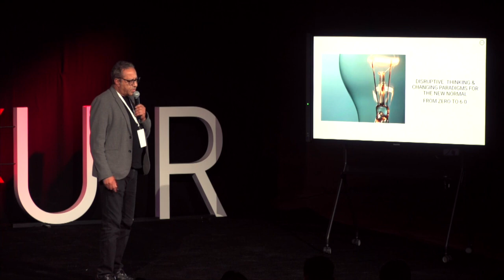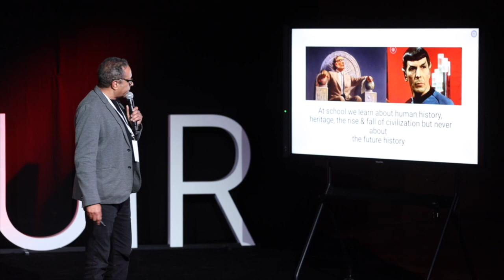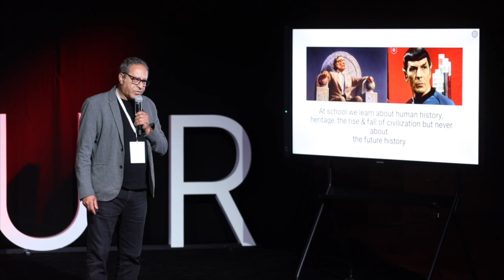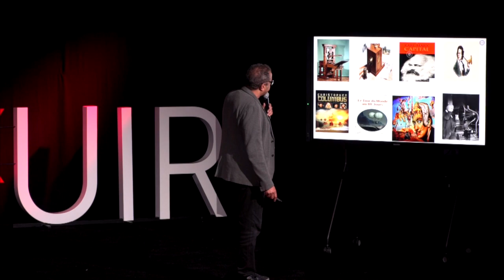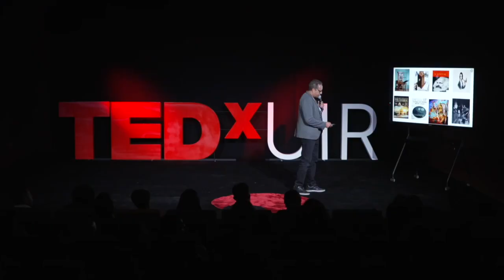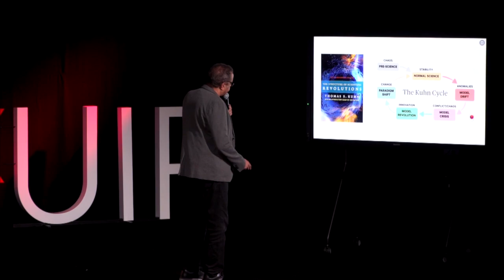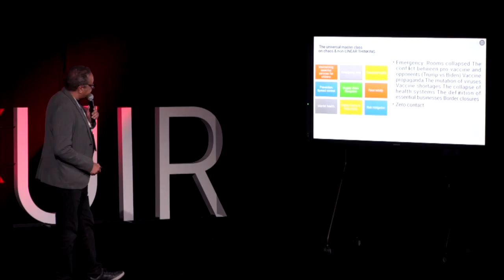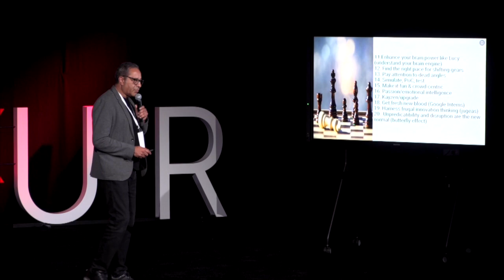How to use disruptive thinking | Jamal BOUKOURAY | TEDxUIR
Disruptive Design Thinking Hacks & Changing Paradigms: How to Rewire Your Brain & Unleash Your Creativity

Delve into the transformative power of disruptive design thinking with Dr. Jamal in this thought-provoking TEDx talk. Learn to rewire your brain and unleash creativity through innovative hacks and paradigm-shifting insights. Discover actionable strategies to break free from conventional thought patterns and ignite your imagination for boundless innovation. Dr. Jamal Boukouray had an outstanding career, occupying different positions, and now he is the Director of International Relations & Partnerships at the International University of Rabat This talk was given at a TEDx event using the TED conference format but independently organized by a local community.